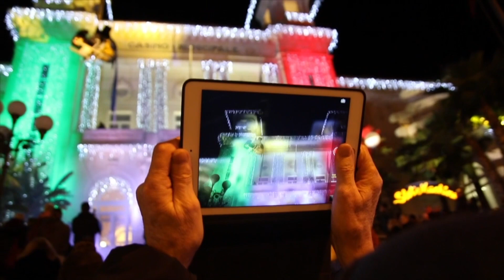Un pianoforte a coda che vola sopra Venezia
Fai volare i tuoi sogni...
Paolo Zanarella - Il Pianista fuori Posto